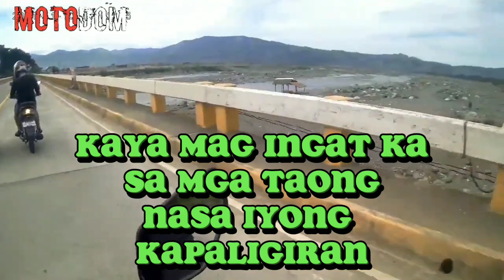ang ahas ay ahas kaya ingat sa GANITO tao...